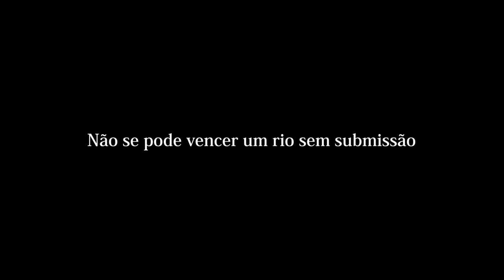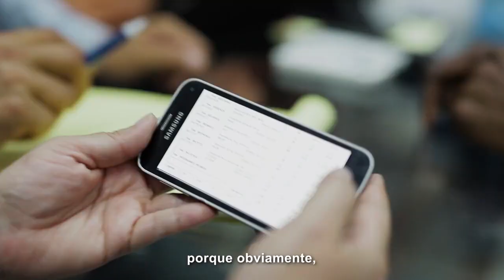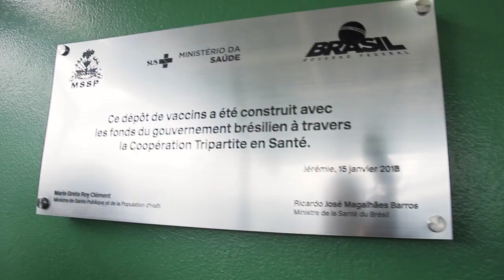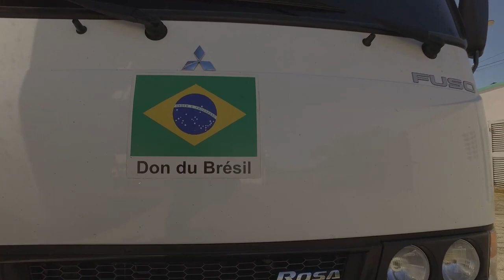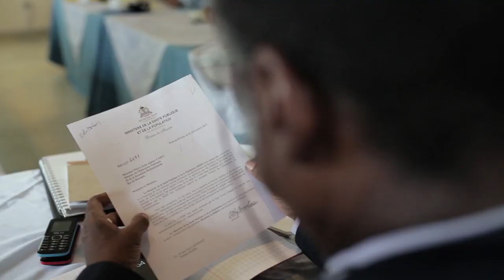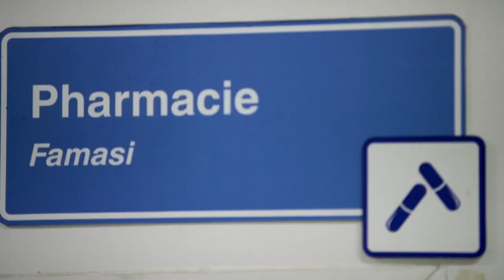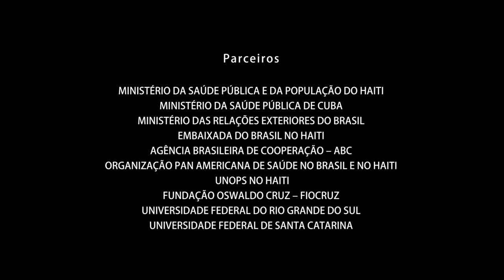Haiti 12 Janvier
Mais de 200 pessoas são atendidas por dia no hospital comunitário de Porto Príncipe, no Haiti, que leva o nome de Zilda Arns, médica brasileira três vezes indicada ao Nobel da Paz. Vítima fatal do terremoto que devastou a capital haitiana em 2010, Zilda era pediatra, um dos focos de atendimento da unidade de saúde que também oferece assistência em Ortopedia, Ginecologia e Obstetrícia.

O projeto do hospital foi implementado pelo Ministério da Saúde brasileiro com apoio da Agência Brasileira de Cooperação (ABC), do governo cubano, da Organização Pan-Americana da Saúde/Organização Mundial de Saúde (OPAS/OMS) do Haiti, do Escritório das Nações Unidas para Serviços de Projetos (UNOPS) e do Programa das Nações Unidas para o Desenvolvimento (PNUD Brasil).

Em fase final de desenvolvimento, os resultados do projeto são apresentados no documentário institucional “Haiti 12 Janvier”, que apresenta o impacto da construção dos hospitais para a população local. Saiba mais